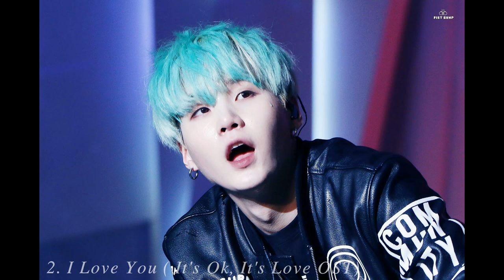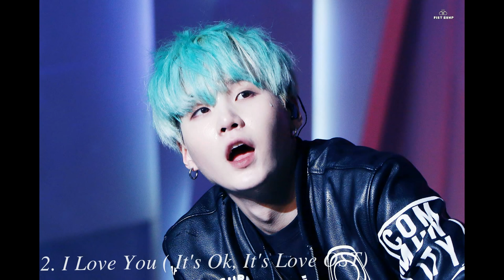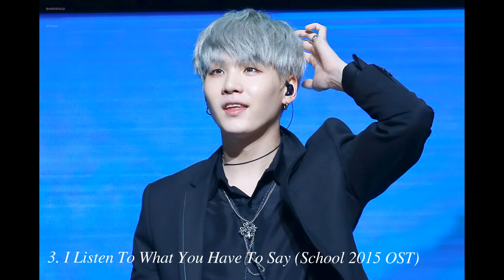Best Songs Of Yoon Mi Rae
Cover : BTS Suga
Cre pics : all tagged on pics
Audio : On pics
For ones who love ballad songs and especially Yoon Mi Rae's voice ^^